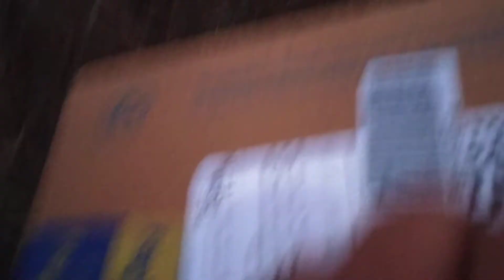Interesting Unboxing of Go Pro 8: Part 1